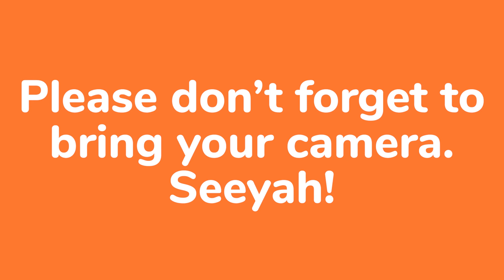How to visit Mars?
Hi Guys! May boarding pass na din ba kayo papuntang Red Planet? See yah all there! :) :) :)

Your thoughts, comments and suggestions are highly appreciated.